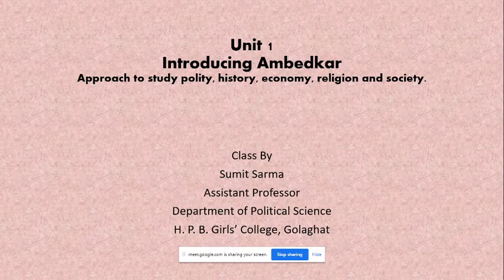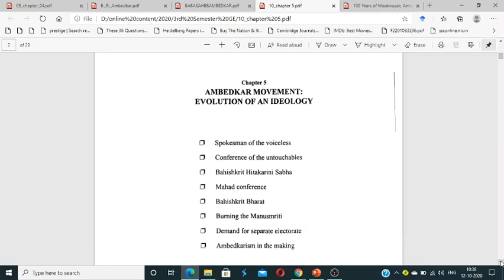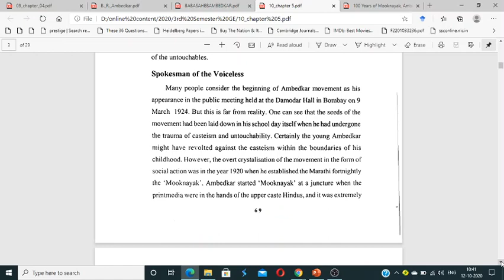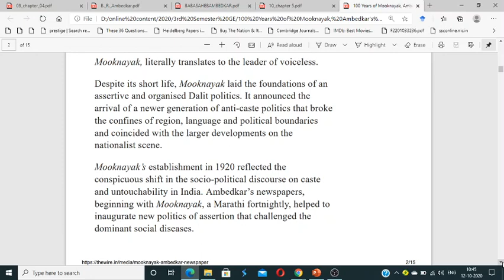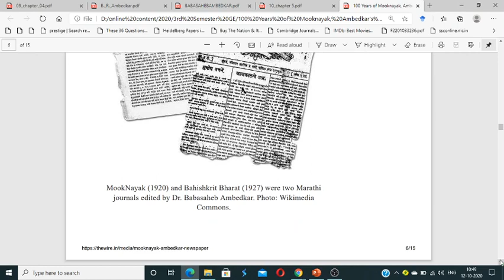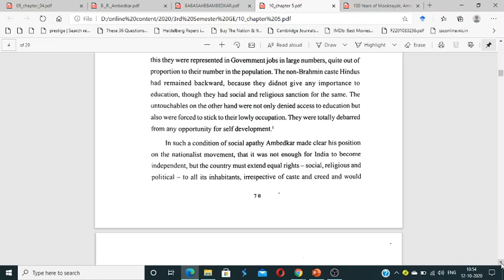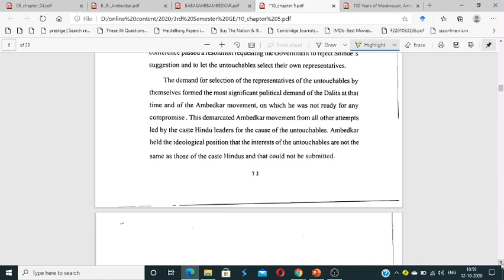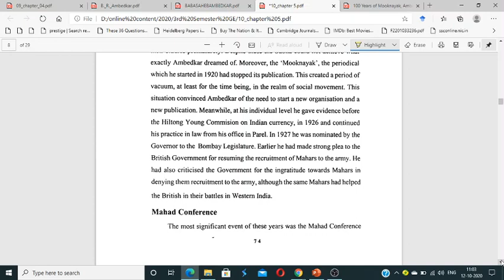Chapter 1 - Introducing Ambedkar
Class on 'Introducing Ambedkar' for 3rd Semester (GE) Political Science by Sumit Sarma, Assistant Professor, Department of Political Science, H. P. B. Girls' College, Golaghat.